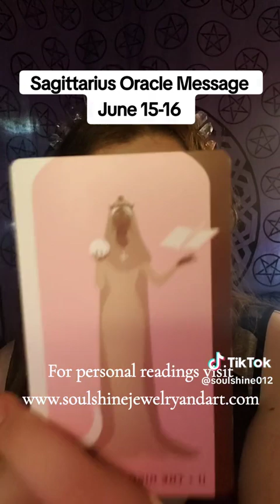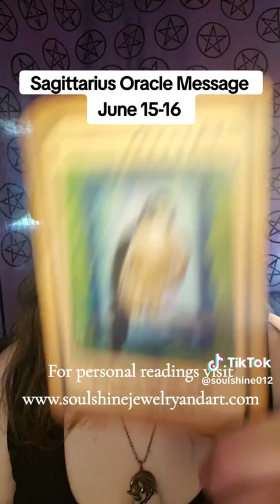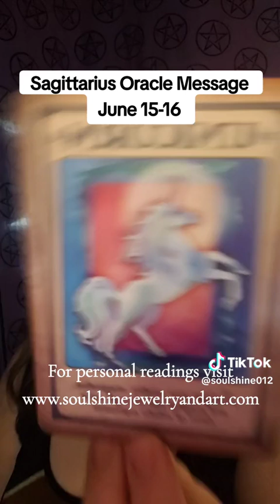They can't hold their MASK anymore, The ILLUSION falls | Sagittarius Oracle Message June 15-16